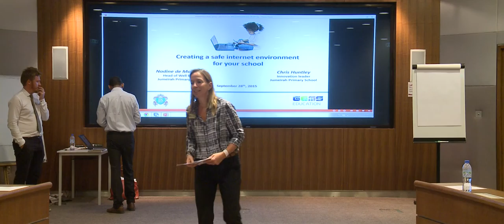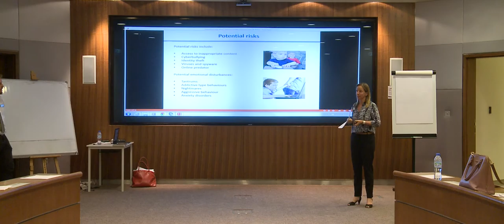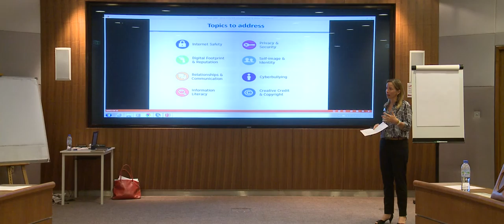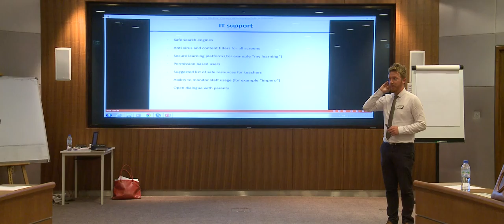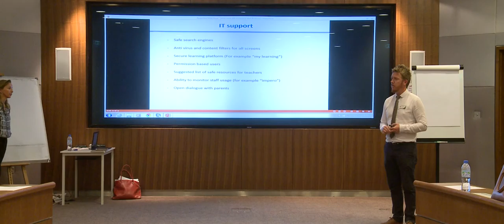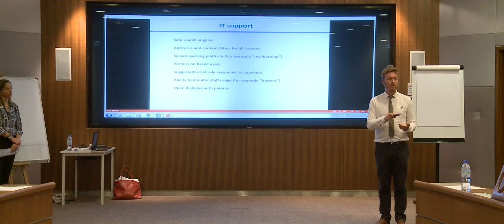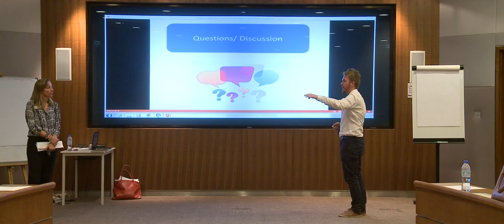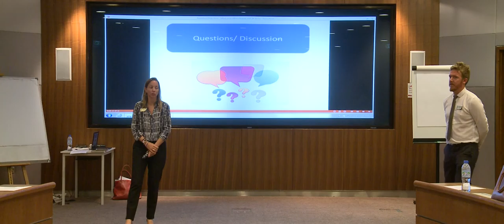How to create a safe internet environment for your school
كيف تنشئ بيئة إنترنت آمنة في مدرستك؟